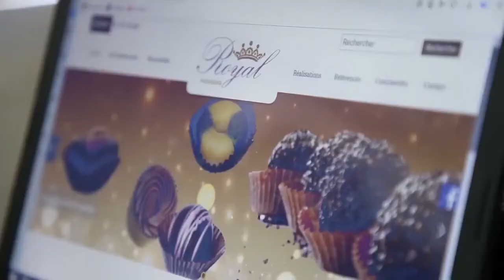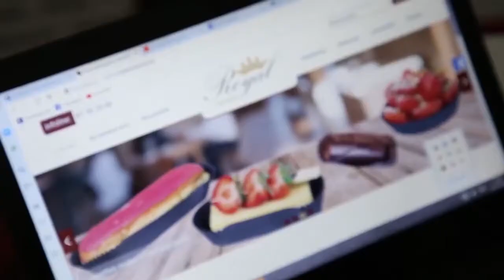ROYAL PACKAGING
متخصصون في صناعة حاويات و علب ورقية للحلويات ببنزرت

Société Royal packaging est fondée en 2012, installée à  Mateur route de Tabarka km 38.
C’est le leader des fabricants des caissettes plissées en papier sulfurisé pour les amateurs et l’industrie de pâtisserie.

Depuis son existence, Royal Packaging a su anticiper les nouveaux marchés, satisfaire ses clients et acquérir une image respectable et appréciée.
On reste à  la pointe de l’innovation pour créer des produits sur mesure adaptés à vos produits.
Ainsi, on mettra à  votre disposition une grande gamme des caissettes standards ou personnalisés qui vous permettront de séduire vos clients.
On vous souhaite une bonne visite, on sera à l’écoute.